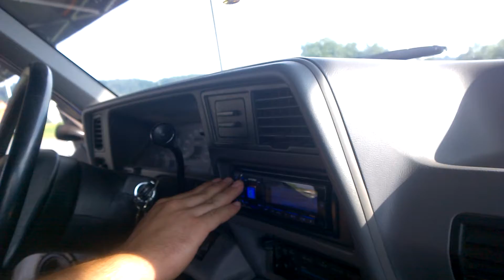Insane Loud Bass Demo - Gladen Audio + Vibe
The most LOW and LOUD Demo i´ve ever got...

6 x Gladen SPL 12"
6 x Vibe 2500 w Amp
6 th order BP